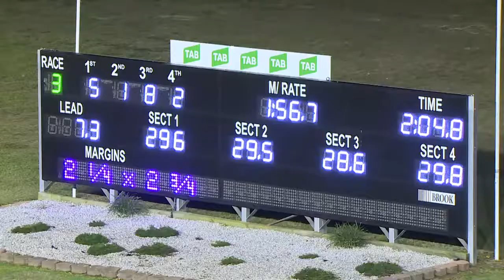PENRITH - 21/06/2018 - Race 3 - TAB APP CLAIMING PACE